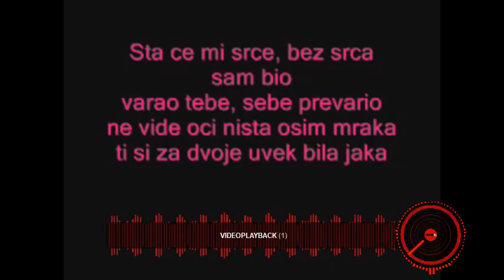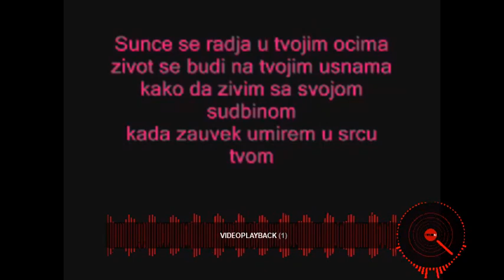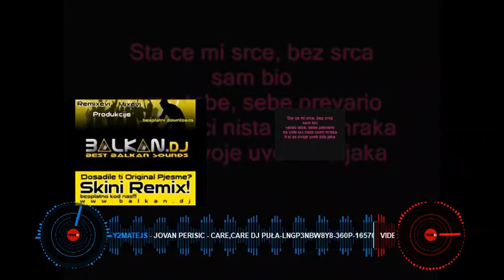(Želim Svina Sretnu Novu Godinu 2023 Arnold Balkanska glazba)new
-GLAZBA-
1 - Djomla KS & DJ Kale ft Firuca Cina   Srecna Nova Godina Remix
2-Novica Zdravkovic - SpLavovi rmX By DJ-RoBy.wmv
3-Dj Jugo Faca Goga Sekulic i Osman Hadzic TVOJE OCI remix 2011
4 - DJ BOBBY B. & JACKY - AJMO TRUBACI ( Club Village Music)
5-  Dj Jugo Faca   Nervozni Postar   Jugo Jugo remix 2011
6-Jovan Perisic - Sunce Se Radja (Dj B.U.LJ.A. Club Remix)
7- Jovan Perisic - Care,care dj PuŁa
8-Y2Mate.is - Rade Lackovic - Glumica (Elkko™ BBS Vol.2 Remix 2010)
9-Y2Mate.is - Seka Aleksic   Dodji i uzmi me Dj
10-Y2Mate.is - Seka Aleksić - Laka meta (DJ LeX Remix 2k12)
11-Nova godina kuca na vratima.
ljudi moji uživajte HVALA VAM VIDI MOSE NA INSTAGRAMU
MORATE ME ZAPRATIT I DA VIDIM NA STORY KAKO SLJUŠATE
                                       I JOŠ JEDAN PUT
                            SETNA NOVA GODINA SVIMA